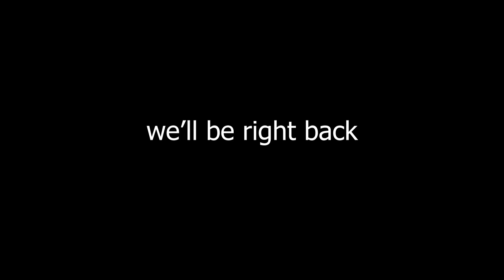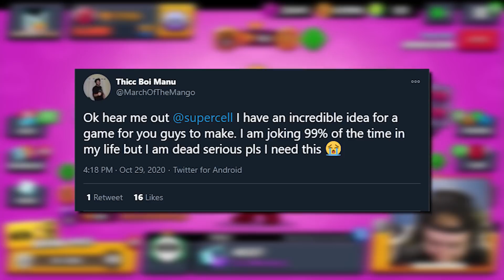🔥 s p o i c y 🔥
if you thought this video was bad, please contact my management @kaccamomo on twitter.